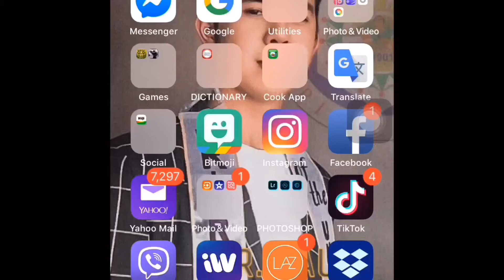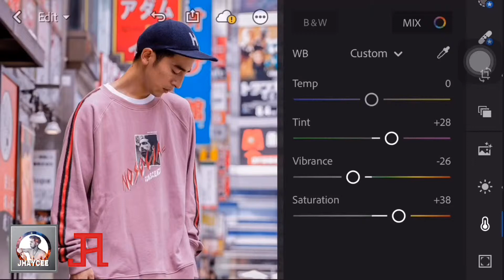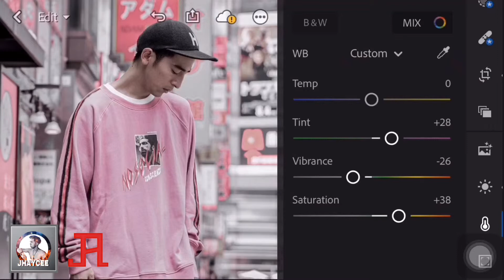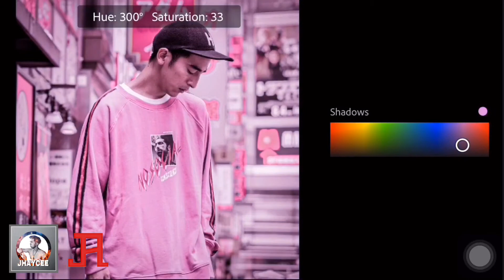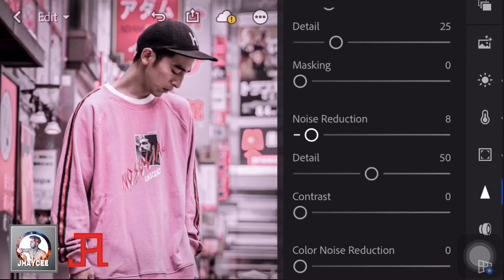Rose Pink Preset Tutorial Lightroom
I made this video for the first time users to learn how to edit and create presets in Lightroom CC.
This shows the whole settings on how a created my Rose Pink Preset.